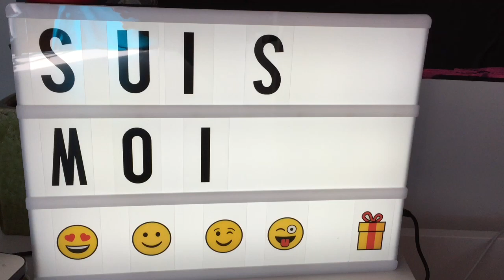Ma cueillette de pommes au verger Gibouleau à Laval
Salut!
Tu savais qu'on pouvait aller cueillir des pommes à Laval, tout près de Montréal? Je suis allée au verger Gibouleau...
À bientôt,
Mélodie xxx